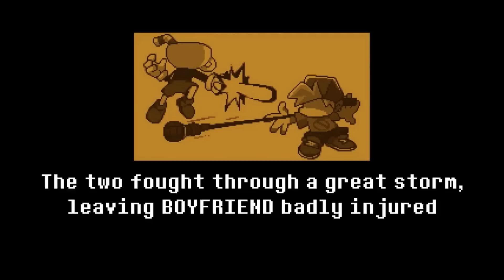Friday Night Funkin' VS Indie Cross V1 (SEMANA DE SANS) Fandub Latino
Cruzarás mundos independientes
La aventura de Boyfriend continua luego de desaparecer antes de que cup head lo remate, boyfriend cae en el mundo de undertale donde lo espera un esqueleto comediante.